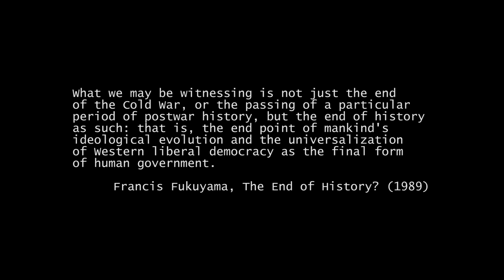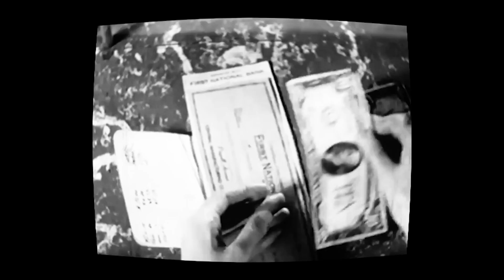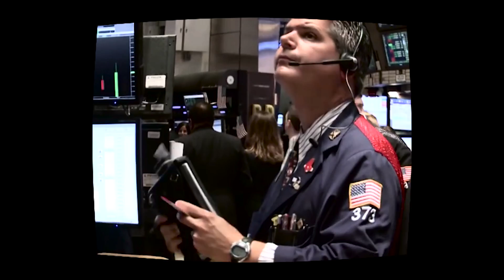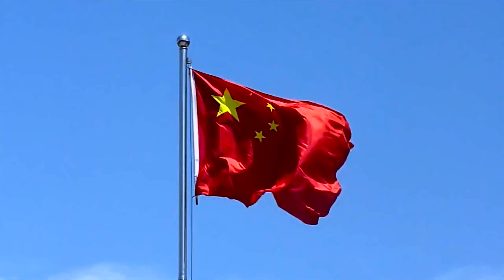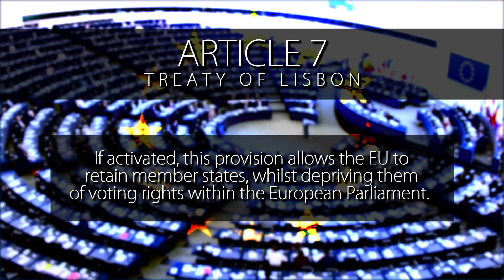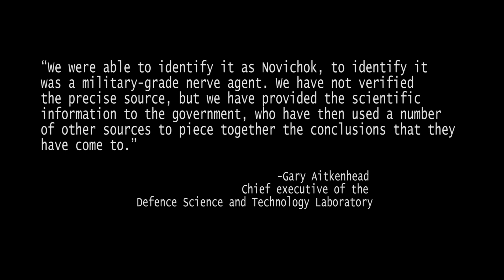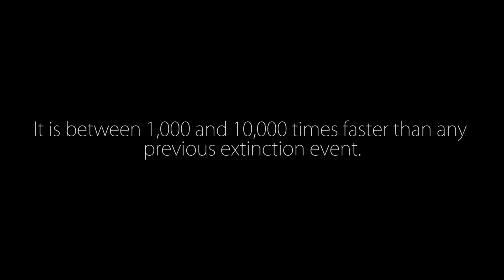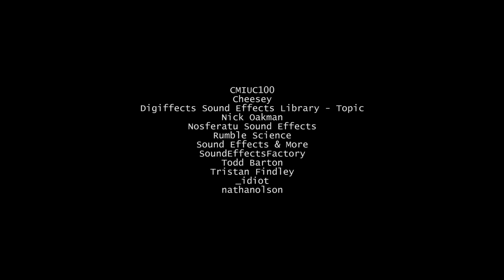History is Marching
History is Marching is a feature length documentary analysing the rise in tensions between major powers across the globe over the course of 2018.

This film contains flashing images and graphic imagery.

Part 1: 6:25
Part 2: 20:33
Part 3: 44:41
Part 4: 1:03:36
Part 5: 1:20:58
Part 6: 1:42:42
Part 7: 1:56:40

Editor: Alex Bushell